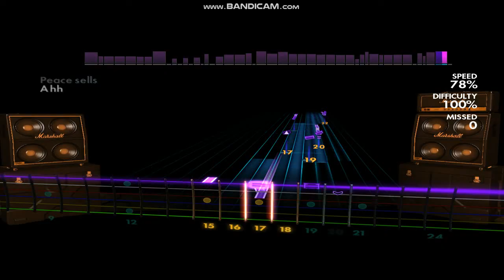Rocksmith2014 - "Peace Sells" - 30 DAY solo challenge - DAY 9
day 9 !!! with 3 miss  !!!

for avoiding boringdom play it at x2 it sounds awesome ! lol